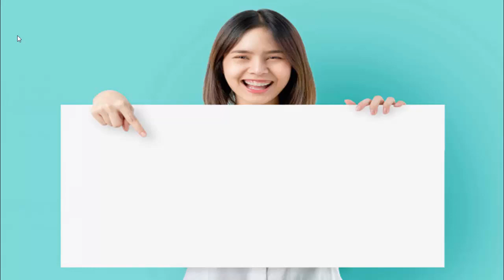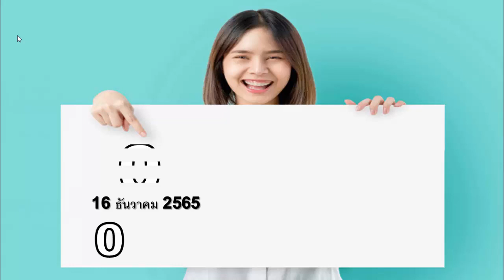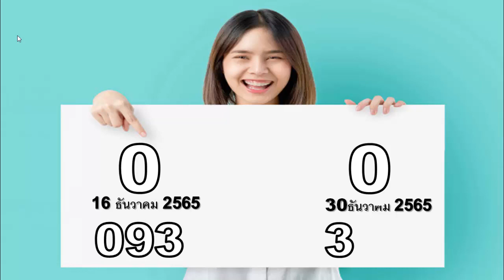ลุงของฉันส่งหมายเลขมาให้ฉัน 30/128/2022 เวลาสำหรับคุณ